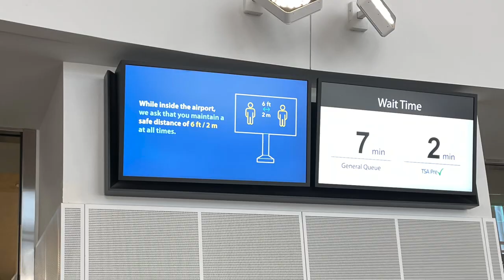VIP BTS Permission to Dance concert + a celebrity sat behind me!! *let's pretend it's vlogmas day 1*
So I tried to start vlogmas with a bang at the ONE and ONLY BTS concert but uhm yah it obviously didn't happen :D a few days late but it's ok